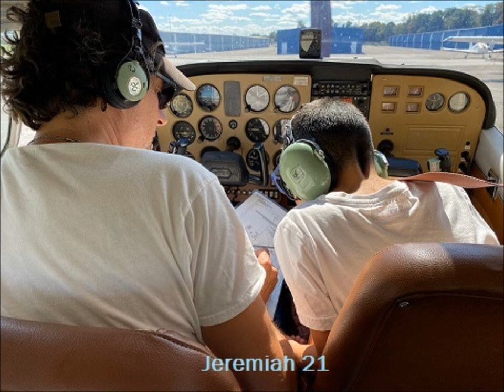Jeremiah 21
Jeremiah 21 (NKJV)
Read by Andrew Baffi (Started 2013-Completed 2018)

A labor of love for those whom I love...
"Silver and gold have I none; but what I have, that give I thee..."

Discussing taxi clearance with my copilot Armen
Photo taken by mom, Anita, on September 7, 2021